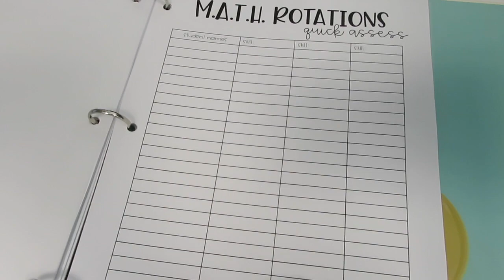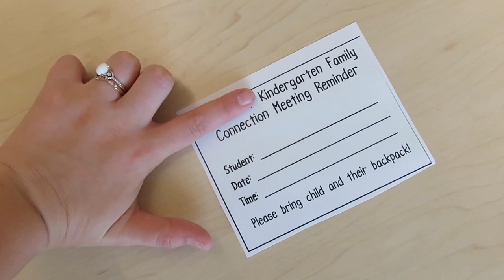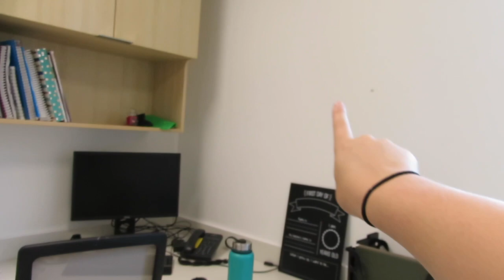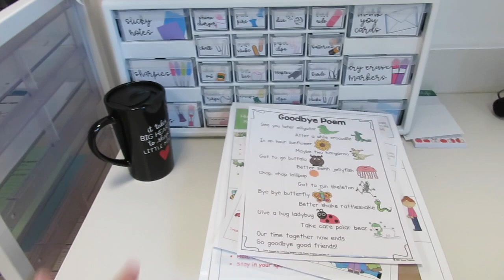BACK TO SCHOOL PREP WITH ME! | DAY IN THE LIFE OF A FIRST YEAR TEACHER! | CLASSROOM SETUP 2019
HEY FRIENDS! Today I am sharing a back to school prep/plan with me video! I ended up tackling some classroom setup tasks like going through a giant file cabinet to get myself ready for next week. I am excited to continue documenting this journey and taking you along every step of the way! I hope you guys enjoyed and I will see you soon!

MY CLASSROOM WISH LIST: